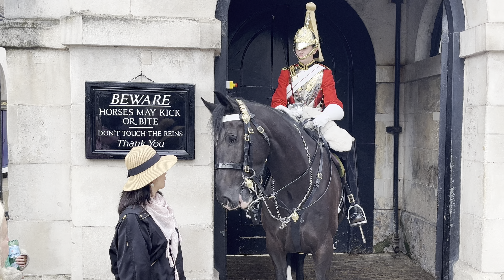“The Kings Guards And Adorable Tourists”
“TheKingsGuardAndAdorableTourists"